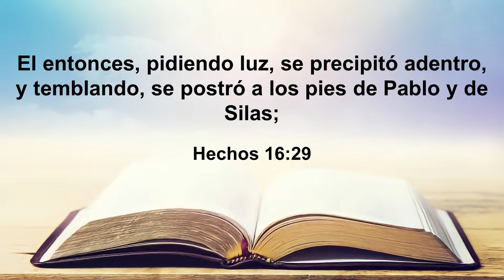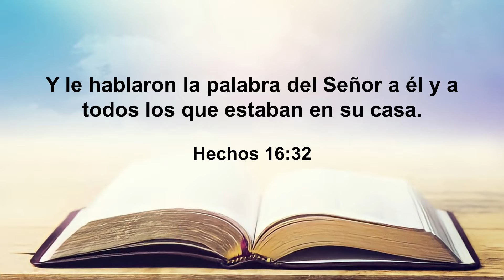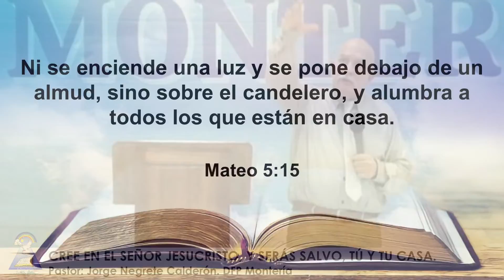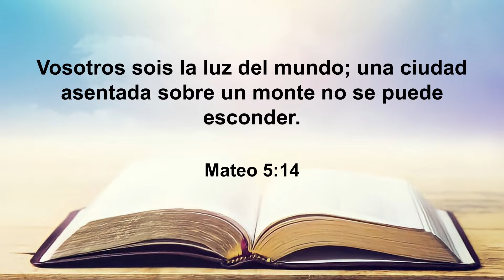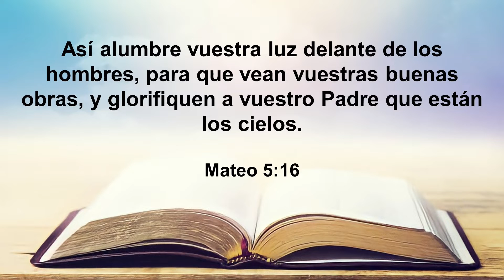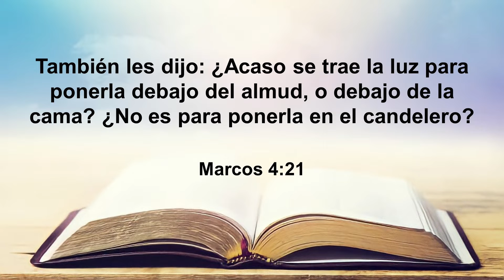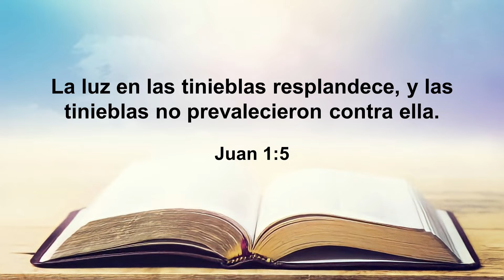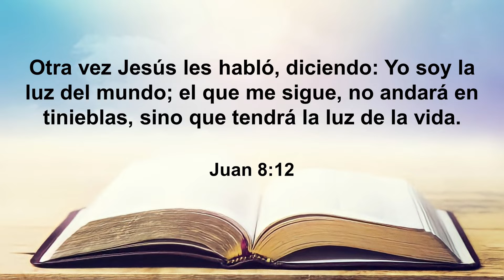CREE EN EL SEÑOR JESUCRISTO, Y SERÁS SALVO, TÚ Y TU CASA.